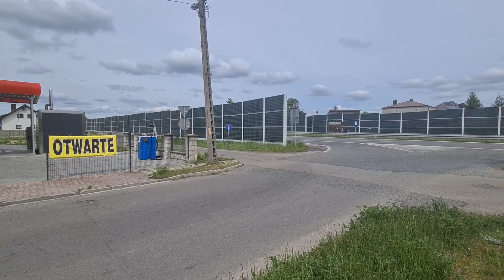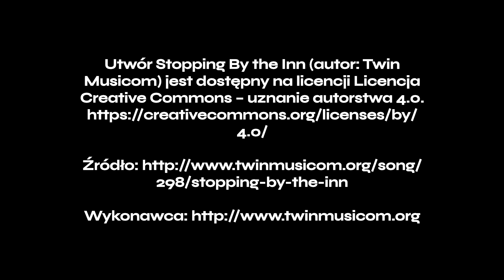Cmentarz żydowski w Siewierzu | Jewish cemetery in Siewierz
Cmentarz żydowski w Siewierzu powstał w 1915 r.  Według niepotwierdzonych i rozbieżnych danych, obiekt uległ dewastacji podczas drugiej wojny światowej lub po jej zakończeniu.

Według relacji mieszkańca Siewierza w latach 60-tych na cmentarzu nie było już nagrobków. Podczas budowy trasy Warszawa-Katowice cmentarne wzgórze zostało zniwelowane, a część cmentarza znalazła się pasie drogi. Do roku 2012 pozostały teren cmentarza był opuszczony, obecnie znajduje się na nim... myjnia samochodowa.

The Jewish cemetery in Siewierz was established in 1915. According to unconfirmed and contradictory data, the building was devastated during World War II or after its end.

According to the account of a resident of Siewierz, in the 1960s there were no more tombstones in the cemetery. During the construction of the Warsaw-Katowice route, the cemetery hill was leveled, and part of the cemetery was placed in a road lane. Until 2012, the remaining area of the cemetery was abandoned, now there is... a car wash.